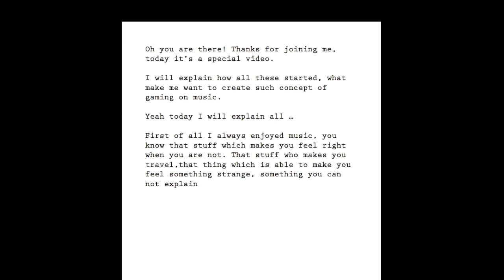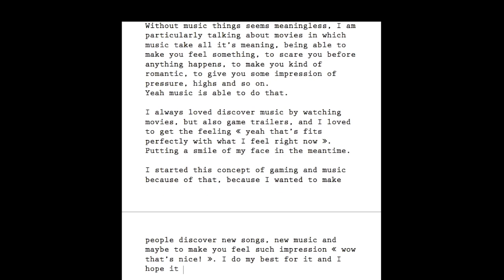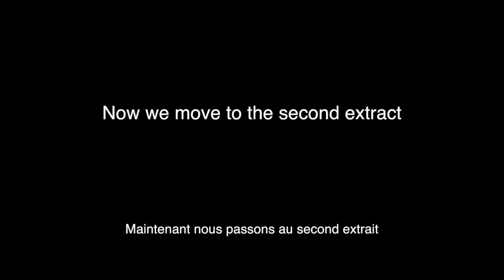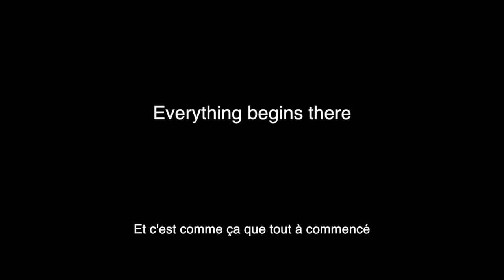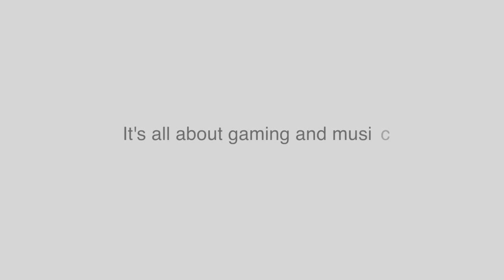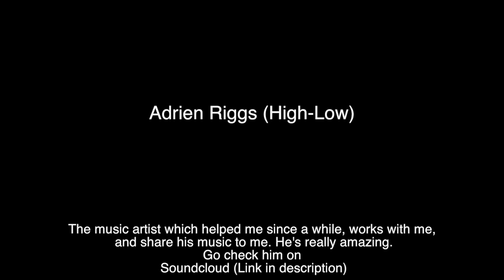Two years on youtube, How all this started - Best of gameplay montage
Get games at the best price for all platforms. Plus if you use this link I will get a comission, letting me get more redeem for you and maybe exclusive giveaways.
Si vous utilisez ce lien j'obtiendrais une comission ce qui me permettra d'avoir des bon de réductions pour vous encore plus important et peut être même d'organiser des concours :)